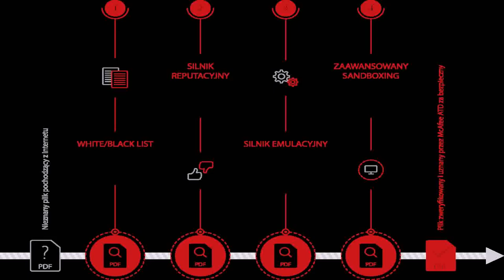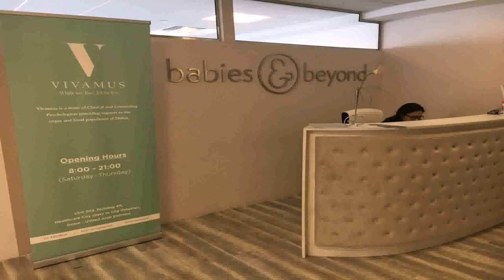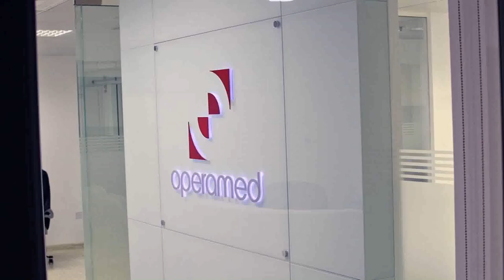Building 49 Dubai Healthcare City - Gif Maker DaddyGif.com (see description)